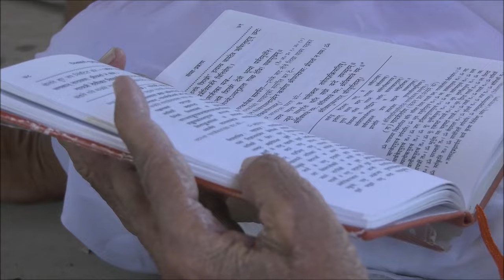Om Ashram Kalash Puja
The Kalash Puja ceremony was celebrated at Om Ashram in the presence of Vishwaguruji Mahehswarananda.
Kalash is a copper or brass vessel that will be fixed on the highest point of Om Ashram (Guru Sikhar). Kalash Puja Ceremony has a great blessing significance.

Vishwaguruji Paramhans Sri Swami Maheshwarananda,
spiritual master and yogi is the founder of the Yoga in Daily Life system and builder of Om Ashram in Jadan, Rajasthan.